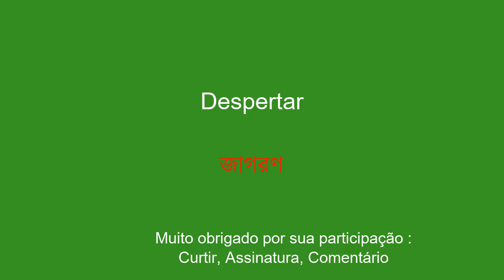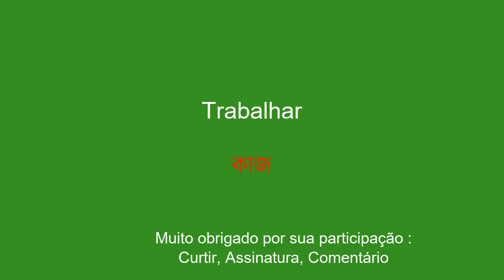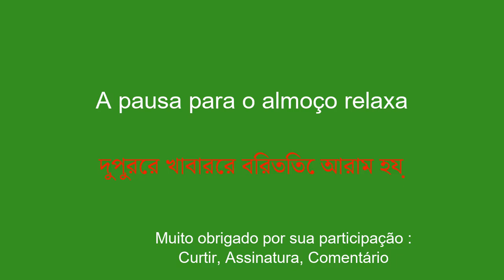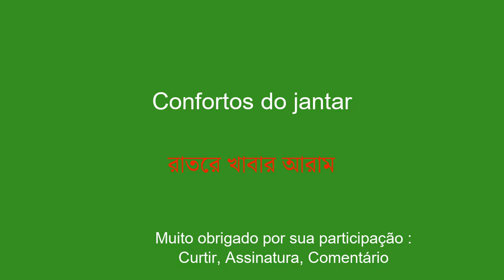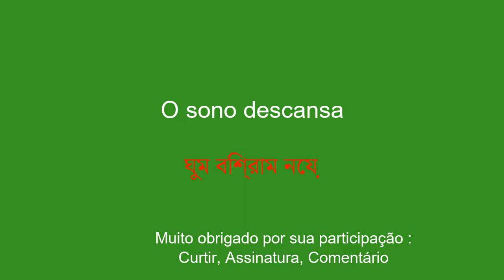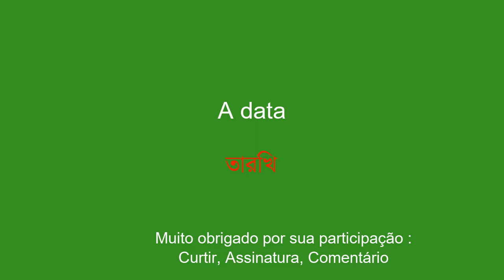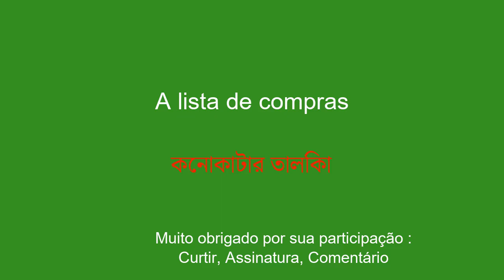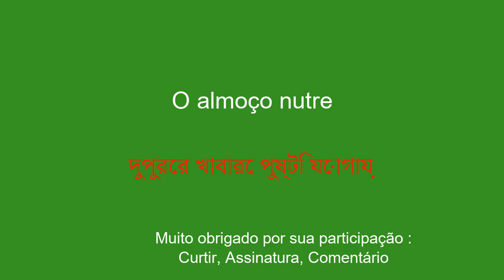Aprenda bengali de maneira acessível e rápida